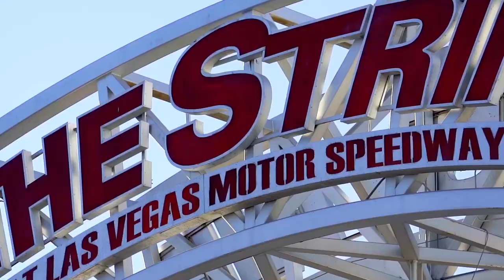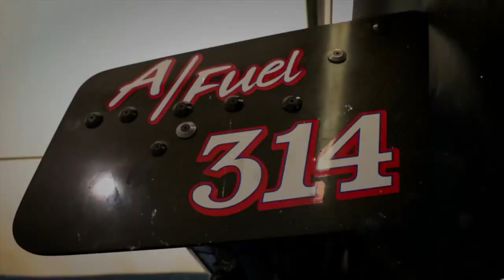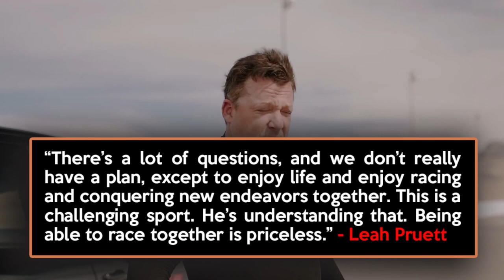Tony Stewart ALMOST won his first NHRA Final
Could Tony Stewart compete at more NHRA drag races in 2023?
The NASCAR Hall of Famer and Team Owner says he's 'having more fun in NHRA than at anywhere that has fenders' - taking a dig at NASCAR as he continues to feud with the organization.
Stewart's debut in Top Alcohol Dragster was almost a storybook finish - coming up just 2 ten-thousandths short in the final round.
Hear Tony's thoughts on his possible future as a racer in NHRA, and what that might mean for his future in NASCAR moving forward.